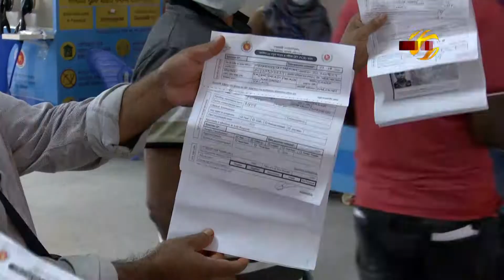ভোগান্তি কমাতে জেলায় জেলায় করোনা পরীক্ষা চায় প্রবাসীরা